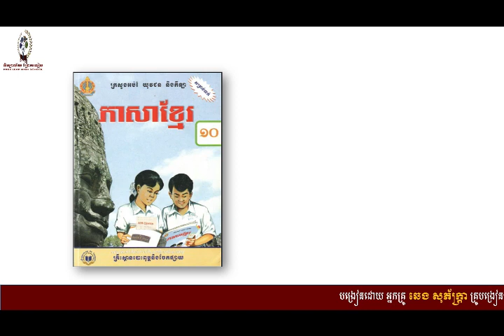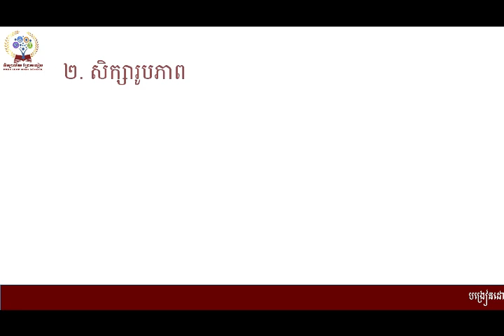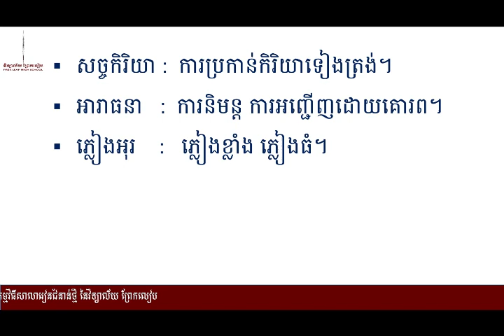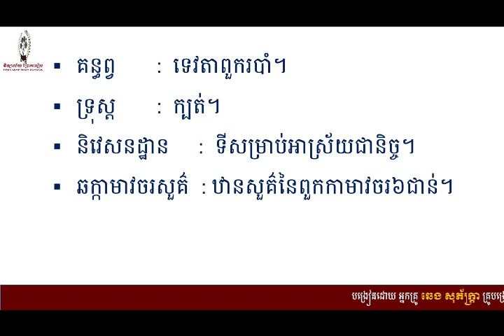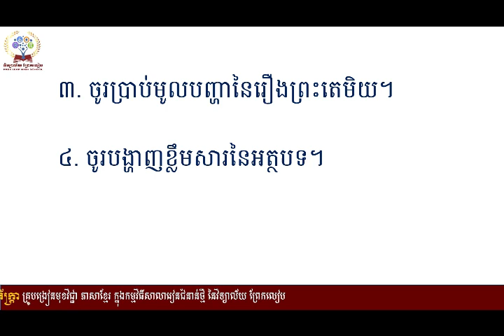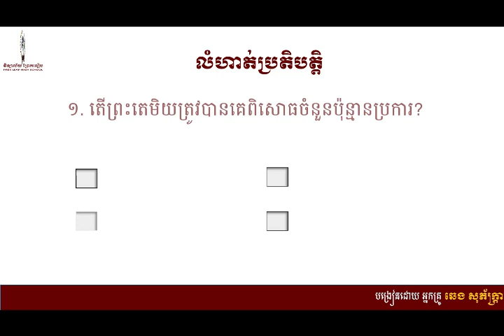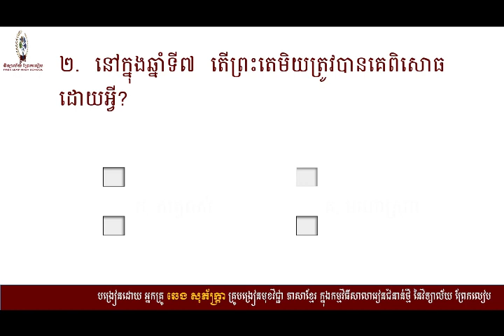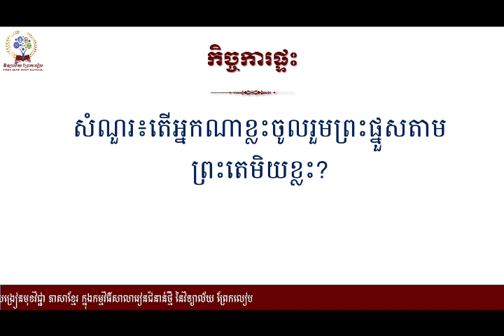# ភាសាខ្មែរ៖ ថ្នាក់ទី១០ មេរៀនទី៤៖ សប្បុរសធម៌ ការស្ដាប់៖ ព្រះតេមិយ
# ភាសាខ្មែរ៖ ថ្នាក់ទី១០
មេរៀនទី៤៖ សប្បុរសធម៌
ការស្ដាប់៖ ព្រះតេមិយ
បង្រៀនដោយ៖អ្នកគ្រូ ឆេង សុភ័ក្ត្រា គ្រូបង្រៀនមុខវិជ្ជាភាសាខ្មែរ ក្នុងកម្មវិធីសាលារៀនជំនាន់ថ្មី វិទ្យាល័យព្រែកលៀប